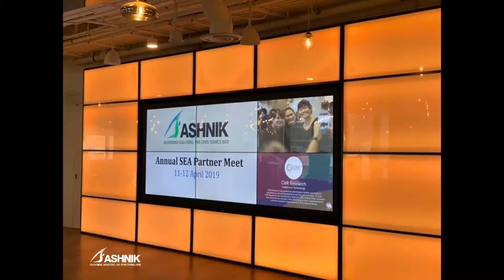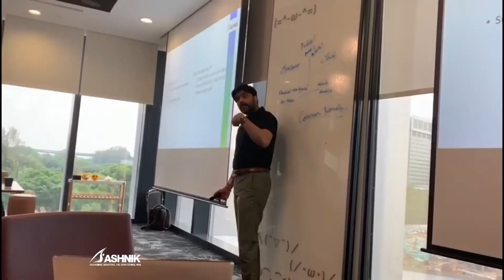Ashnik Annual SEA Partner Meet 2019 - Singapore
Here is a glimpse from the recently concluded Southeast Asia Partner Meet in Singapore. We would like to thank all our partners for their support in making this event a huge success.